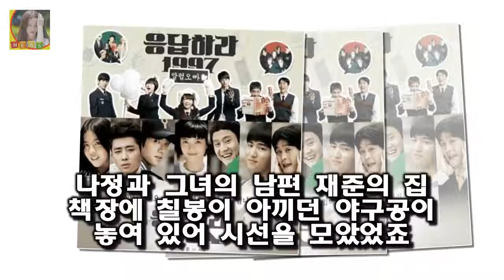응답하라 1988 류준열 응사로 살펴본 남편찾기 지침서 응답하라 1988에서도 1994에서 처럼 남편찾기가 슬슬 시작되 응답하라 1988 류준열 응사로 살펴본 남편찾기 지침서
응답하라 1988 류준열 응사로 살펴본 남편찾기 지침서 응답하라 1988에서도 1994에서 처럼 남편찾기가 슬슬 시작되는듯 한데요
회를 거듭할수록 힌트가 하나씩 나오고 있습니다
일단 현재 시점은 류준열과 혜리 라인 인듯 하지만 결과는 지켜봐야 아는법! 응답하라 1994에서는 유연석과 고아라가 연결되는것으로 알고있던 분들도 많았죠

5일 오후 방송된 SBS 예능프로그램 동상이몽 시즌2-너는 내 운명에서는 소이현 인교진 부부의 일상 [★밤TView]동상이몽2 합류 소이현♥인교진 리얼 일상 대공개- 스타뉴스 :
14세에 일본를 점령하고 전설이 되어 돌아온 그녀  라이선스 앨범 매출이 30억 원에 CF 출연료 15억원 콘서트 티켓 판매액까지 26억 원 이었다고 하니 정말 후덜덜합니다:
자로 세월x 풀영상 / 세월엑스 요약  8시간 49분에 달하는 자로님의 풀영상이 드디어 올라왔다:
공개된 포스터 속 권상우와 최강희는 시크함은 물론 미스터리한 매력까지 물씬 풍기고 있다 추리2 최강희X권상우 커플 포스터..시즌1 넘는 공조 케미- 스타뉴스 :
박형일은 연예인이 아닌 일반인임에도 다양한 모습을 보여주며 자기야 백년손님을 대표하는 인물이 되고 있다 박형일 마라도사위 직업 :
완다와 거상 예약발매 시작...가격은?  플레이스테이션4 게임인 완다와 거상의 한국어판이 정식 발매됐다: